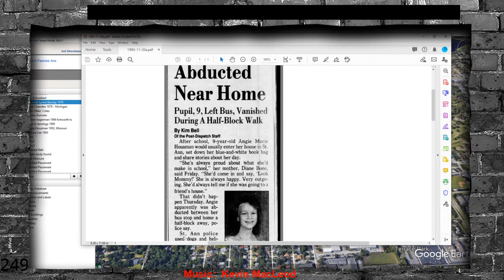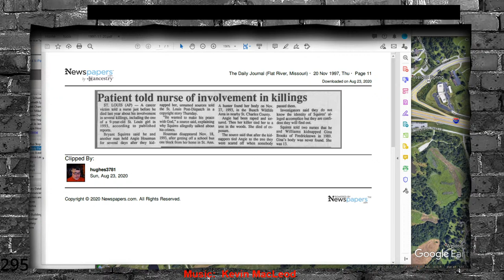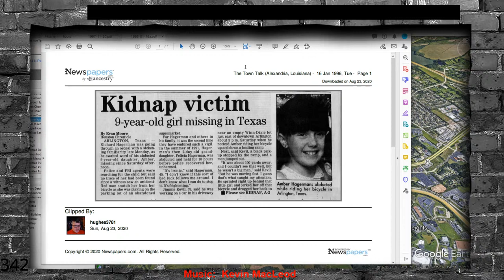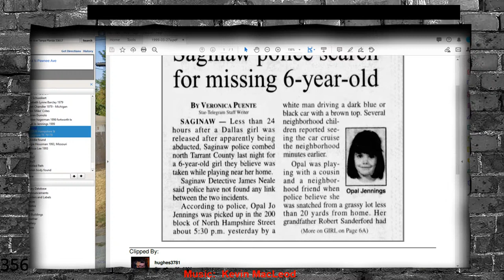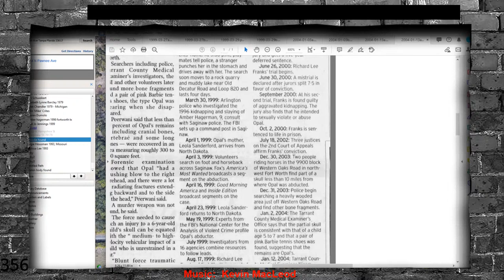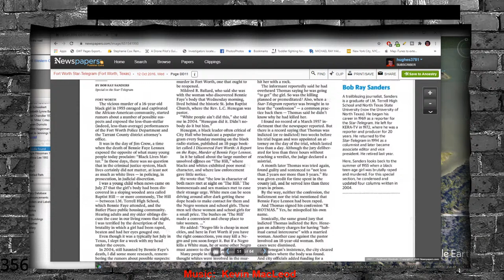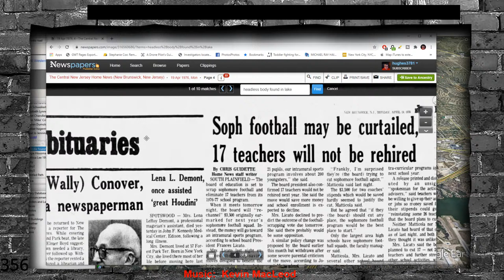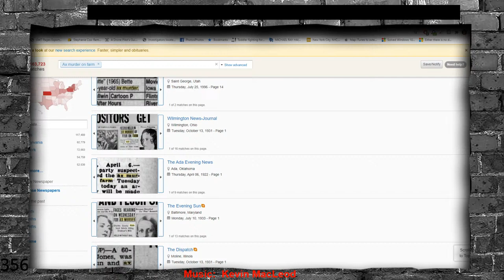Angie Housman (9) 1993 Amber Hagerman (9) 1996 Opal Jo Jennings (6) 1999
Dyatlov Pass
Death of nine

CrimeCon promo
3MEN20

car jumper
httpsamzn.to33VeUhz

My Gear!
Mavic Mini

Razer Kiyo

Yamaha MG10XU